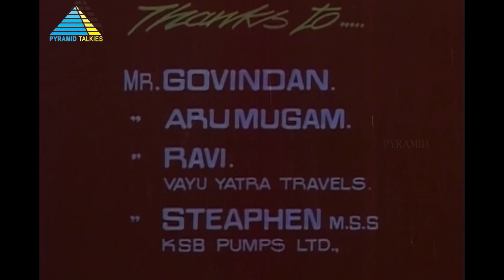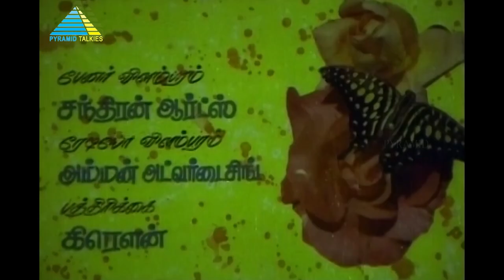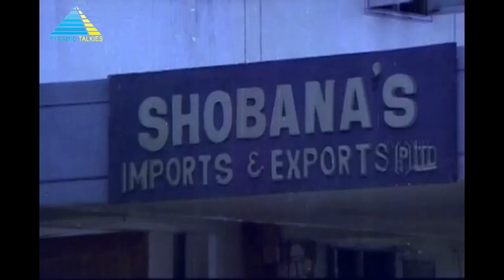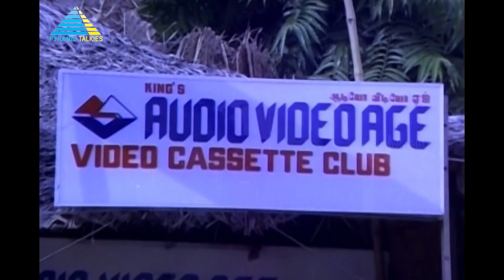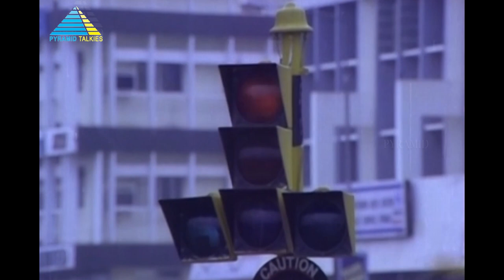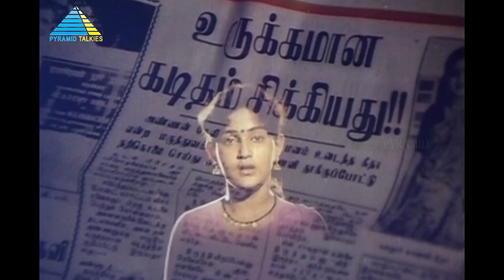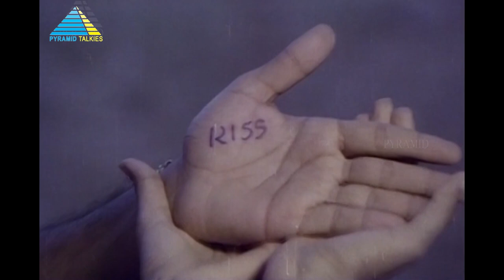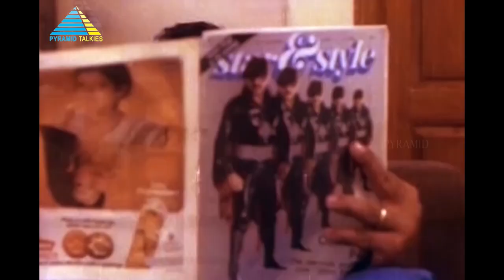Mounam Kalaikirathu (1986) | Full Movie | Suresh | Jeevitha | (Full HD)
Rajesh and Deepa love each other deeply and are in a serious relationship. However, their life takes a turn when Kannan also falls in love with Deepa without realising she loves someone else.

Directed by Kundrai Vaendan Karikalan
Produced by Devaraj, Mani, Kundrai Vaendan Karikalan
Starring Suresh, Jeevitha, Anand Babu, Jayashree, Vijayakumar, Chinni Jayanth, S. S. Chandran